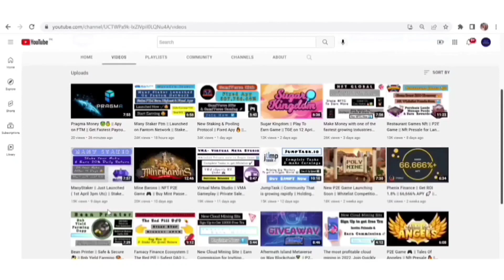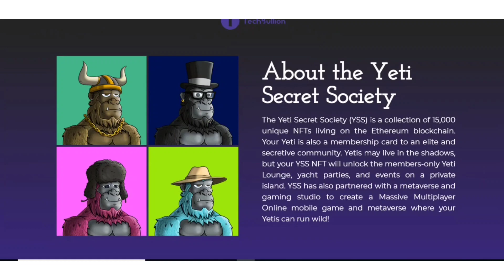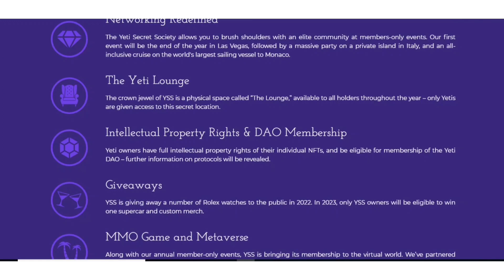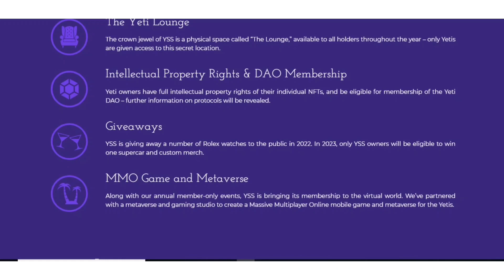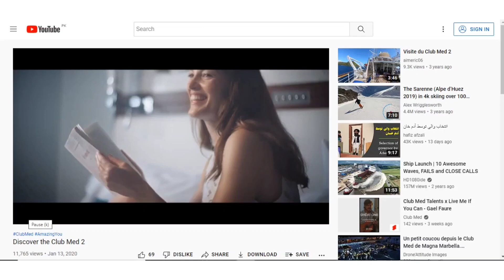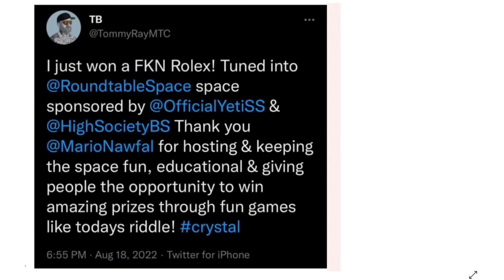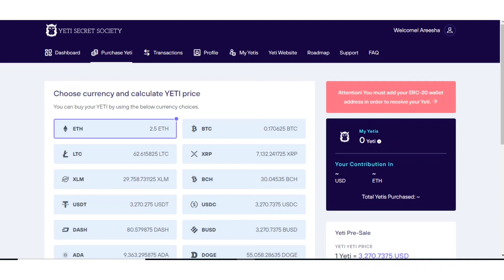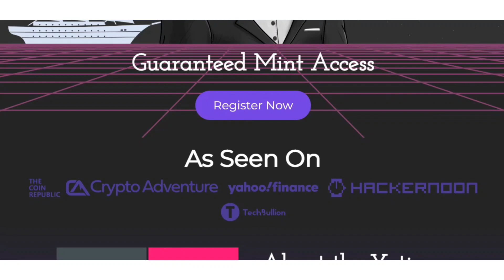Yeti Secret Society || Register For Whitelist & Get Guaranteed Access to Mint in Discounted price 🚀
Aixho#5034

On this channel, "Crypto Land" we never give financial advice. I am not a financial advisor and I always suggest to do your own research before investing in anything. Crypto Land is a channel fully focused on giving information and my own personal predictions of Cryptocurrencies. Thank you